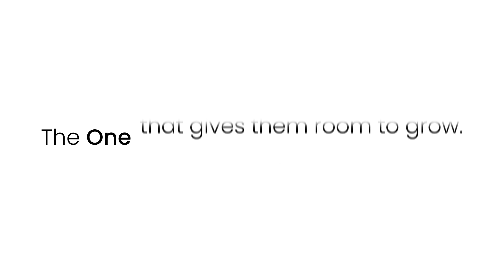Britax® One4Life® Slim All-in-One Car Seat with ClickTight®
The one parents love, now slimmer.

The One4Life Slim all-in-one car seat takes your child from birth to big kid with trusted Britax safety, ClickTight® installation, and a slim SpaceSaver™ design. It features an extended rear-facing capacity of up to 50 lbs, easily converting to a forward-facing toddler seat (up to 65 lbs.) and a high-back belt-positioning booster seat (up to 120 lbs.) The slim 17.5” design helps you save back seat space, and ClickTight® helps you install with confidence. This car seat is easy to clean, and the cover is safe to machine wash and dry with no added FR chemicals.

It’s the one you can trust, the one that stays with you, and the one that gives them room to grow.